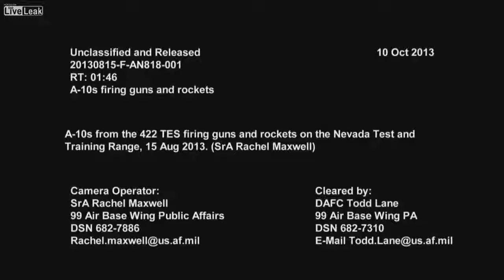A 10 firing 30mm Cannon and rockets!